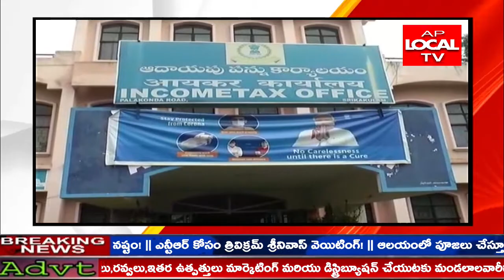అన్నదాతలకు స్వామినాథన్ కమీషన్ సూచించిన ప్రకారం కనీస మద్దతు ధరల గ్యారంటీ చట్టం చేయాలని డిమాండ్